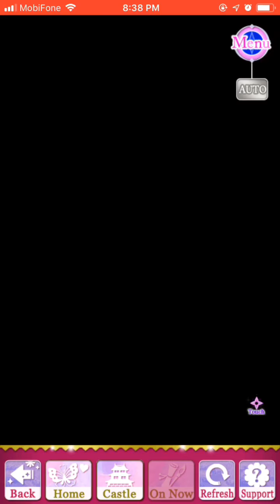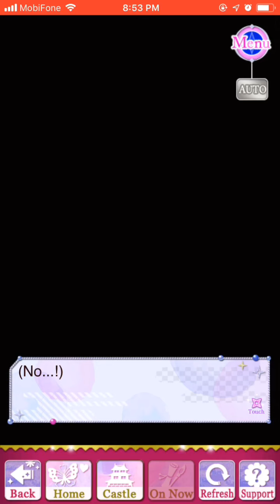(SLBP) (Narukami Kyoichiro Act 1) Ep 9 – Kyoichiro's disregard